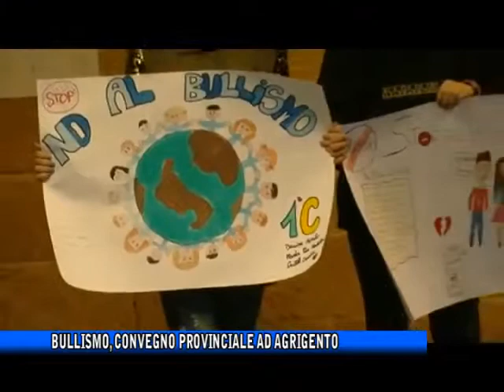Bullismo, convegno provinciale ad Agrigento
Al Centro provinciale per l’istruzione degli adulti di Agrigento l’incontro con gli studenti per parlare di bullismo e cyberbullismo